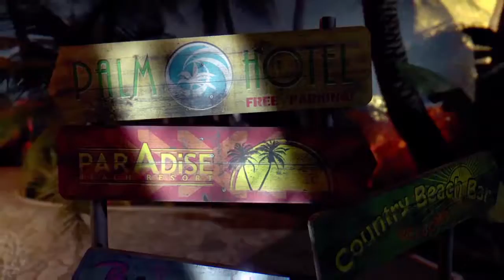Back On The Island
I take a few moments to fill you guys in on why I haven't been uploading nearly as often as I should only to attempt to regather my footing here on the island.